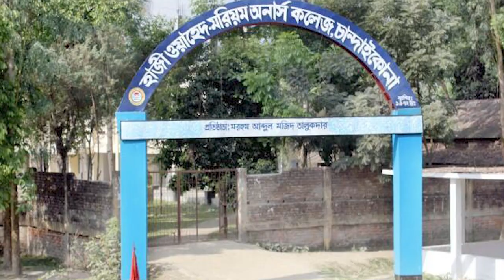Chandaikona village History. Sirajganj district. চান্দাইকোনা গ্রামের ইতিহাস। সিরাজগঞ্জ জেলা।।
Chandaikona village History. Sirajganj district.
চান্দাইকোনা গ্রামের ইতিহাস। সিরাজগঞ্জ জেলা।।